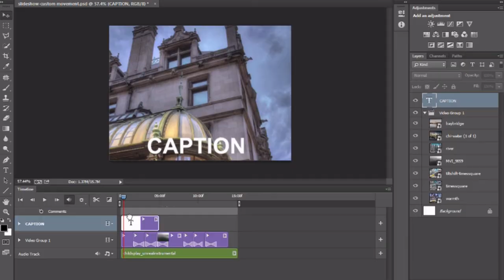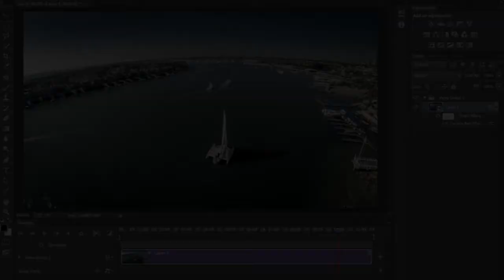Trailer: Video in Photoshop training course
It is so easy to get pro results but editing video in Photoshop. Also make dynamic sideshows in Photoshop.
It doesn't matter if you are using an iPhone, DSLR, or even a Quadcopter, it's all covered.